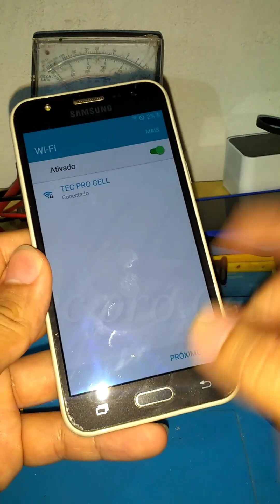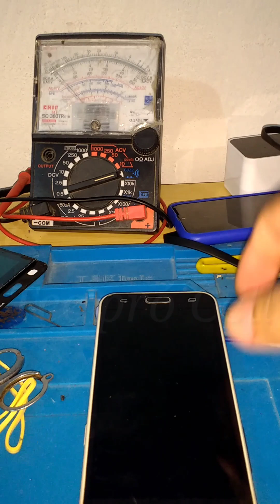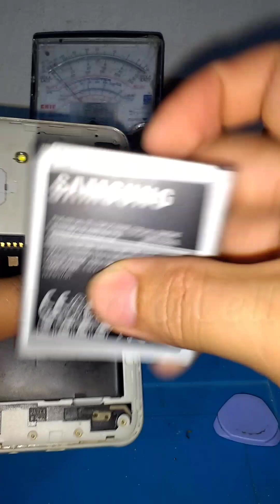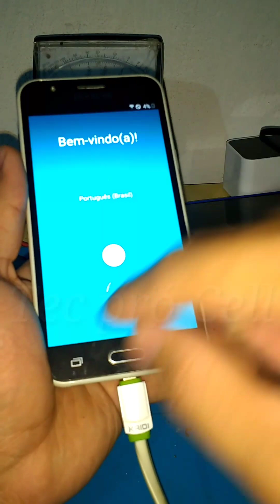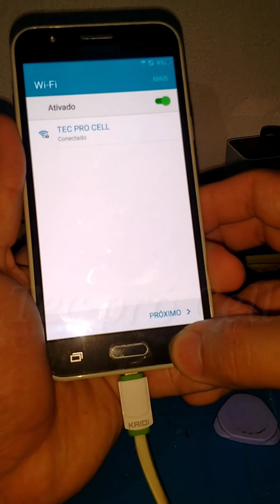COMO REMOVER TELA DISPLAY FRONTAL DO SAMSUNG J5 SEM TRINCAR, QUEBRAR, DANIFICAR | TEC PRÓ CELL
COMO REMOVER TELA DISPLAY FRONTAL TOUCH SCREEN DO CELULAR DISPOSITIVO SMARTPHONE SAMSUNG GALAXY J5 SEM TRINCAR, QUEBRAR, DANIFICAR, MANCHAR, ESTRAGAR, ARREBENTAR, LASCAR, SM J500, SM-J500M, SM-J500F, SM-J500G, SM-J500H... SAMSUNG J5.

Obs.: ESSE PROCEDIMENTO SÓ VALE PARA TELA ORIGINAL QUE NUNCA FOI TROCADO!

TEC PRÓ CELL